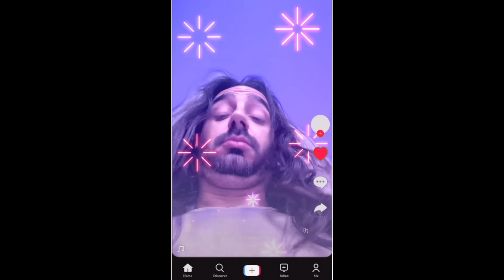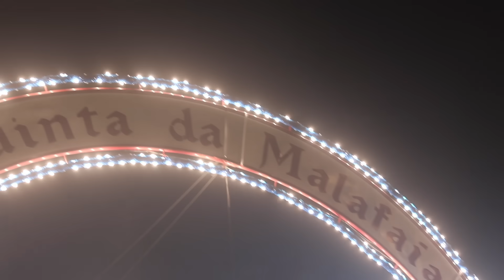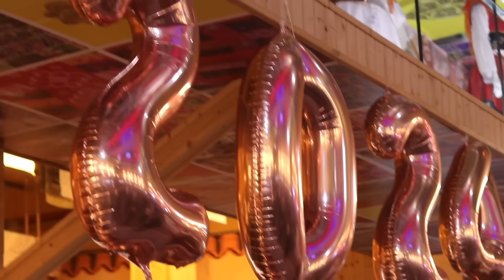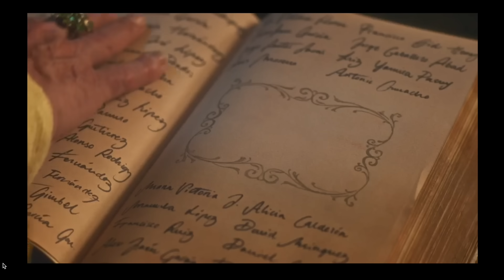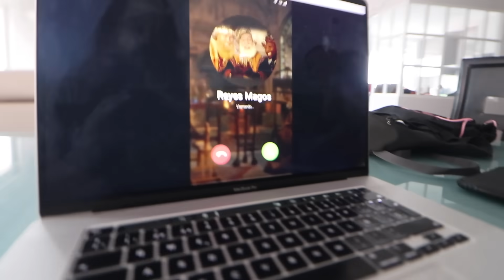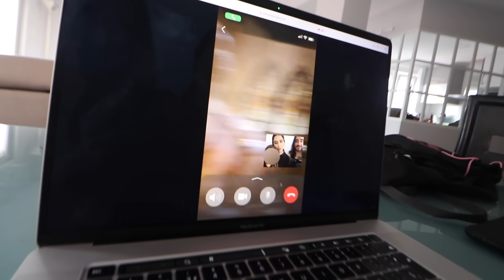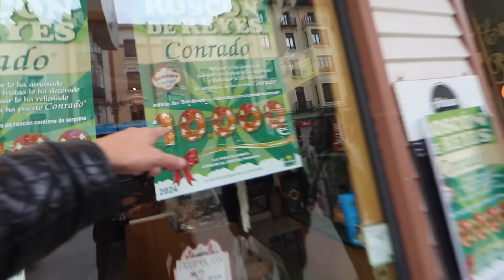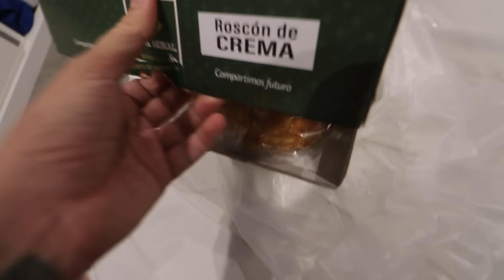mi Papá enloquece en el Año Nuevo 2024 😂😅